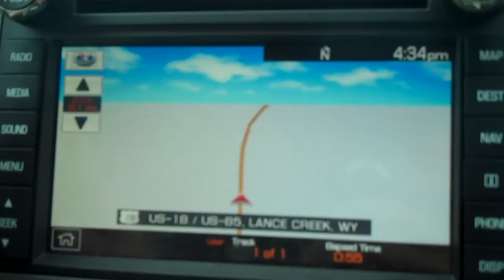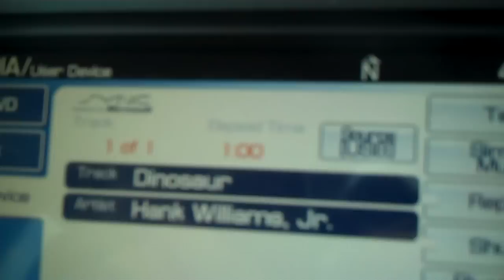Sturgis 2010 Lonestar Saloon Mt Vernon Tx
Rollin to Hank William Jr's Dinosour, Danny "V ROD" Rhae, & Brad Griffin , Larry "LARRO" Smith , James Biggs Driving